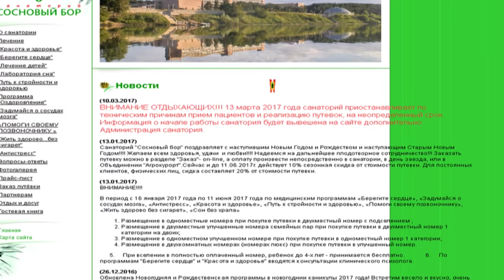У санатория "Сосновый бор" есть инвестор